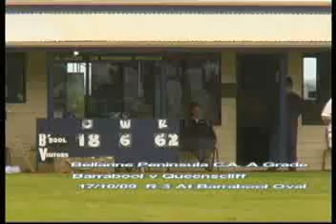Pt3 Geelong Cricket 6